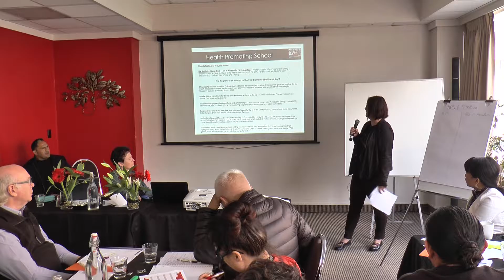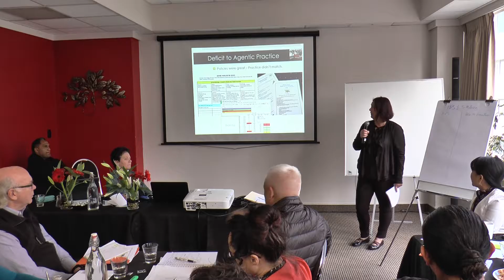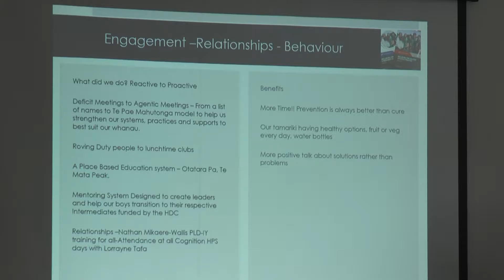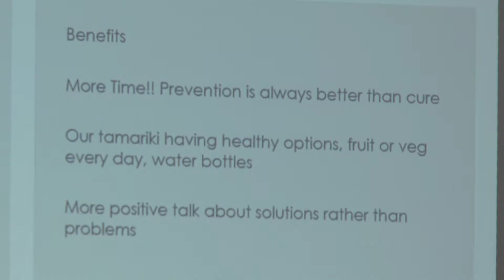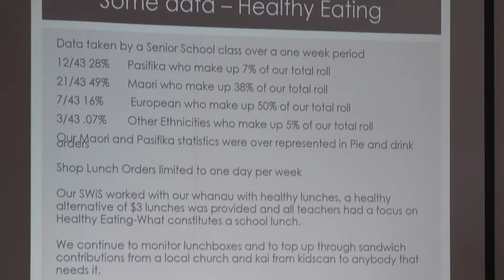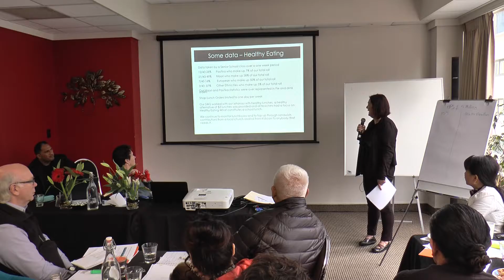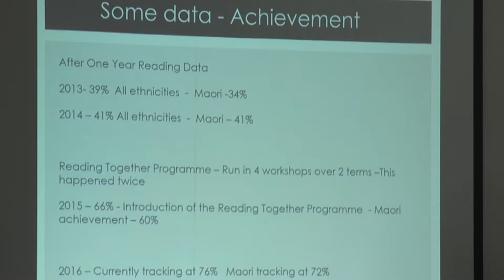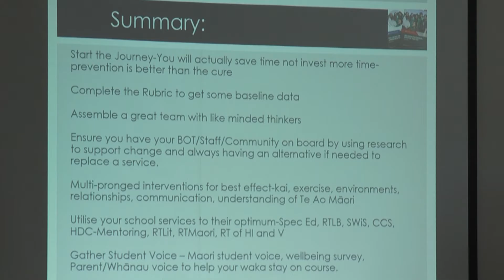Tamia Smith Presentation1